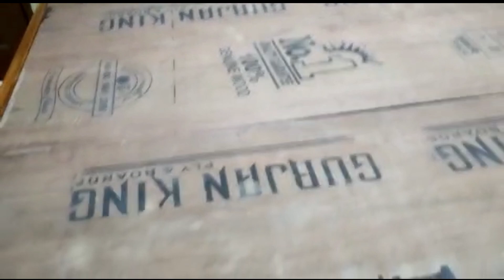coustamar review||bed review||haydrbad beds||teak bed review|| teak cot full review in Hyderabad